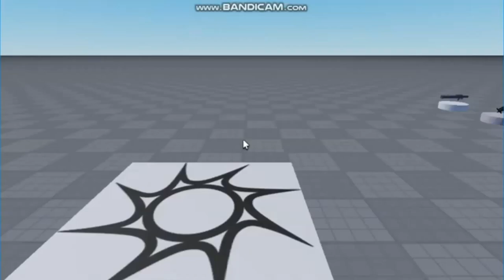Preview 2 DummyBearDude Roblox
Discord Dummy Bear Dude#4509
Hey @Jimmyhogs Did you play Roblox?
Gift By: @JackhogsOfficial @ThunderWolf3167
Request By: No One
Credit To Me in This Source